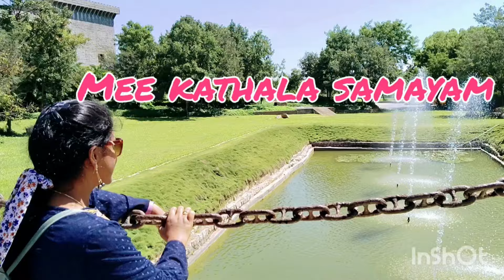భూమిలో దొరికిన సీతమ్మవారి కుల గోత్రాల గురించి లేని పట్టింపు..సాటి మనుషుల విషయంలో ఎందుకు?audiostory